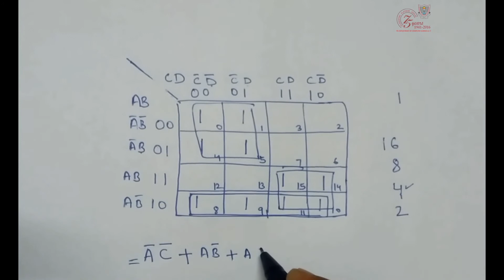Simplification of SOP Expression using K-MAP - PG DEPT. of CS & IT - Doaba College Jalandhar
Title: Simplification of SOP Expression using K-MAP
Subject: Principles of Digital Electronics
Developed By:
E-Content Development Center
PG DEPT. of CS & IT - Doaba College Jalandhar